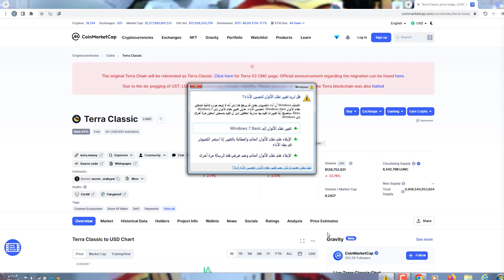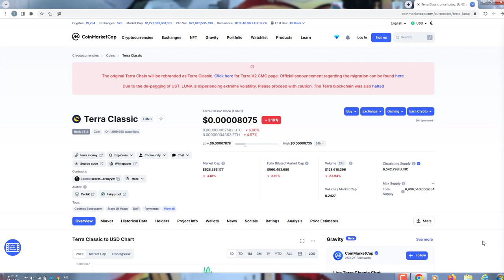التصويت على حرق عملة لونا واخطاء كبيرة لمؤسس العملة واخبار كبيرة عملة لونا ومستقبلها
650$هدية كحسومات على رسوم التعامل بهي المنصة
⭐️ يمكنك الابتداء بالاستثمار بالعملات الرقمية عن طريق

عملات تنفجر مثل سولانا، العملات الرقمية 2022، عملات انفجار، عملات ستنفجر قريبا. عملة تنفجر. عملات رقمية رخيصة لها مستقبل، عملات رقمية 2022، عملات 2022. افضل استثمار 2022، استثمار العملات الرقمية في السعودية، افضل عملات للاستثمار 2022. افضل عملة رقمية للاستثمار 2022 .

 / ماهي العملات الرقمية / كيف اربح من العملات الرقمية /
تداول البيتكوين / تعدين العملات الرقمية / تعدين البيتكوين
تعدين العملات الرقمية / افضل العملات المشفرة / افضل محفظة بيتكوين
/ افضل العملات الرقمية لتخزين
binance
Nothing herein shall be construed to be financial legal or tax advice.
The content of this video is solely the opinions of the speaker who is not a licensed financial advisor or registered investment advisor.
Trading cryptocurrencies poses considerable risk of loss.
The speaker does not guarantee any particular outcome.
© Copyright reserved to PROFIT 717 channel